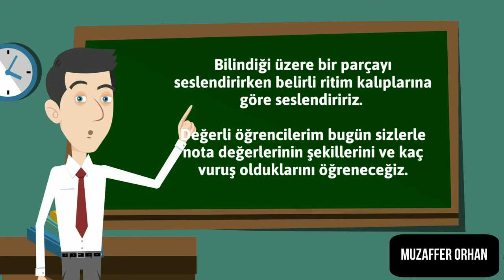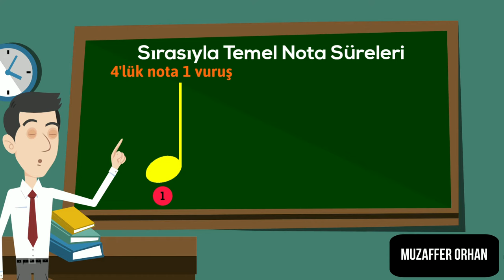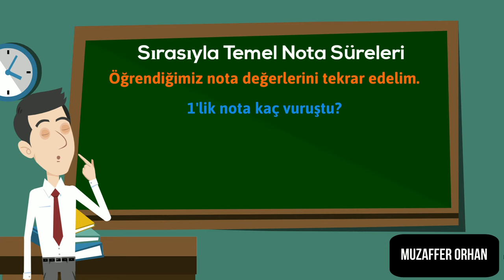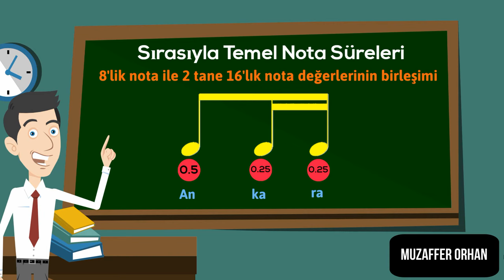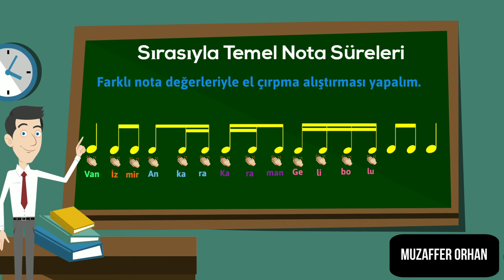Müzik Dersi - Nota Süreleri Animasyonu